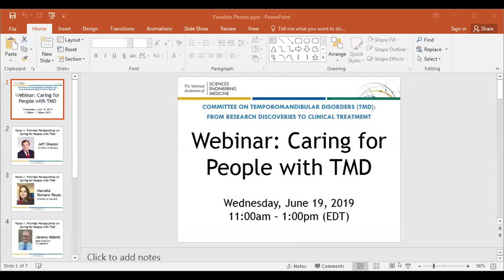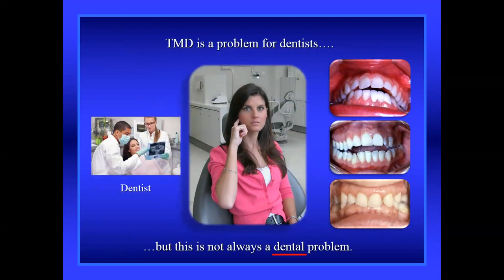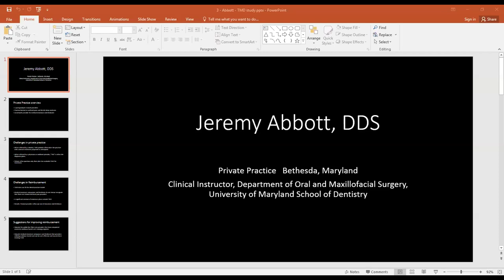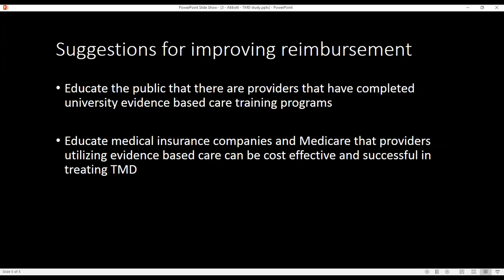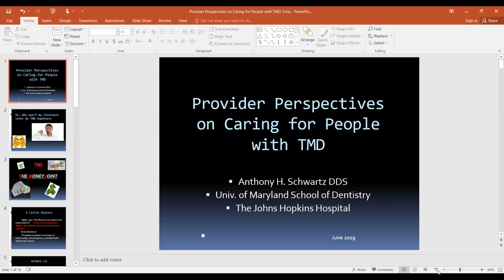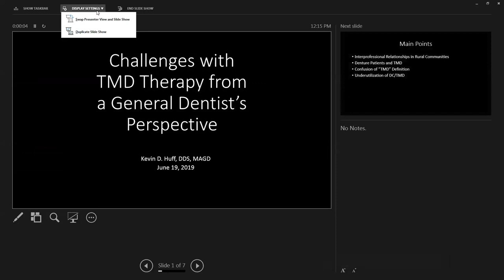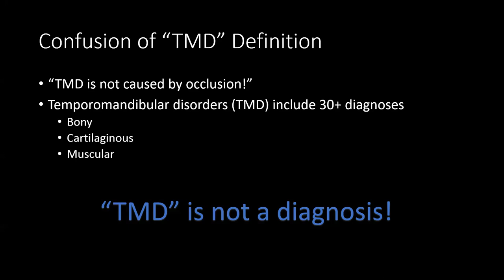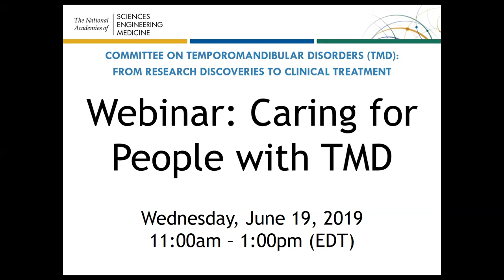6/19/19 - Caring for People with TMD